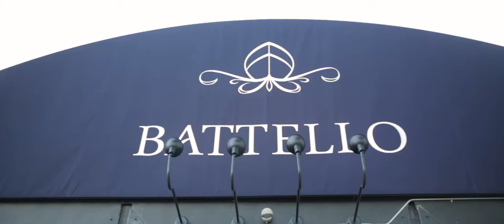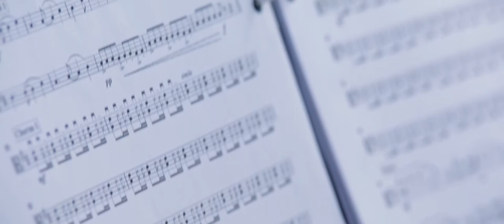Marie and Ricky Wedding Highlight at Battello, NJ by Live Picture Studios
Marie and Ricky – Wedding Highlight at Battello in Jersey City, NJ

You don’t have to be around Ricky and Marie for long to see that they are absolutely perfect for each other. They’re both so kind and compassionate, and they truly bring out the best in one another, which is what made their big day such a joy for all in attendance. That includes the Live Picture Studios NJ wedding videographers who were on hand capturing all the special moments! The couple celebrated their love and union at Battello in New Jersey and from the newlyweds’ priceless first look at the stunning Liberty State Park, their personal vows at the altar, and their magical first dance to all the heartfelt speeches from their guests, this really was a wedding to remember. All of us here at LPS always will and we’d like to thank Marie and Ricky once again for letting us be a part of it all. We wish you two nothing but the best. Congratulations, Marie and Ricky!